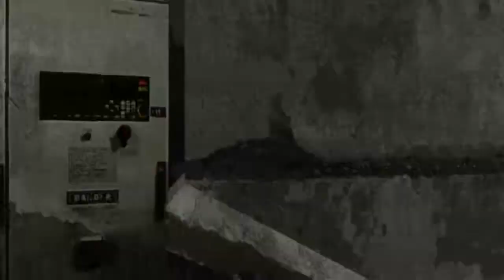The Endgame: Spider-Man No Way Home